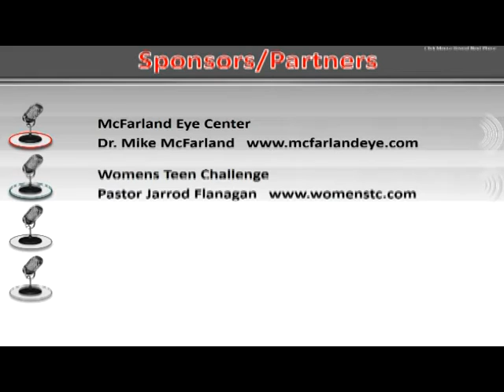Richie & Karli Willis Testify of Freedom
Richie & Karli Willis guests of Kandi Rose & Gary Jennings on Addiction Free TV show airing on VTN & TLN testify of freedom through Christ